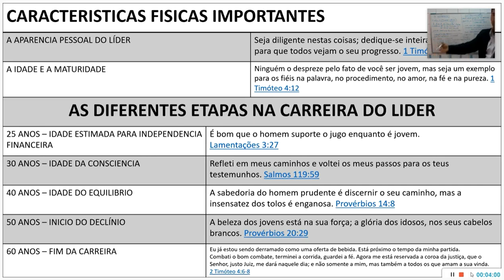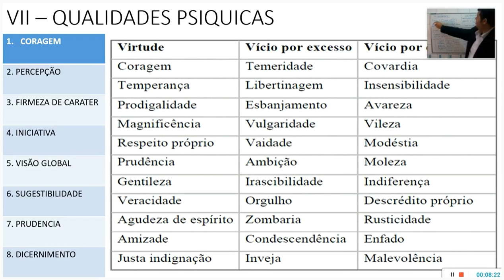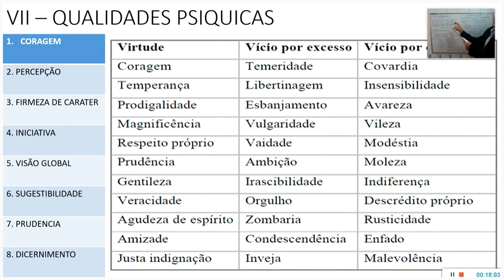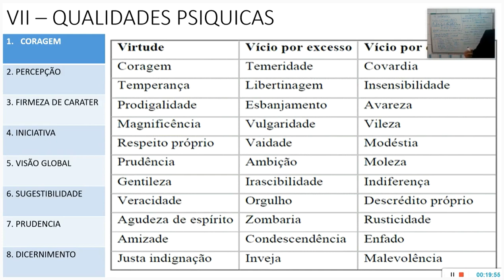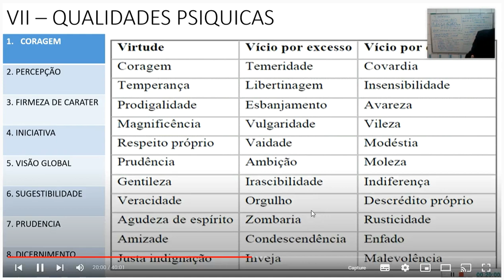QUALIDADES PSIQUICAS DOS LÍDERES (XIV) - TEOLOGIA PARA LIDERAR.